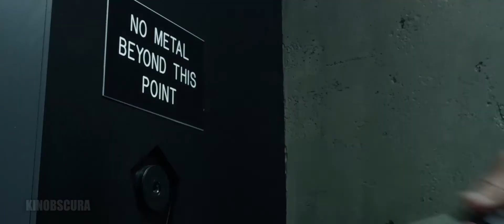X-Men: Days of Future Past (2014) - Peter Breach into Pentagon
The X-Men send Wolverine to the past in a desperate effort to change history and prevent an event that results in doom for both humans and mutants.